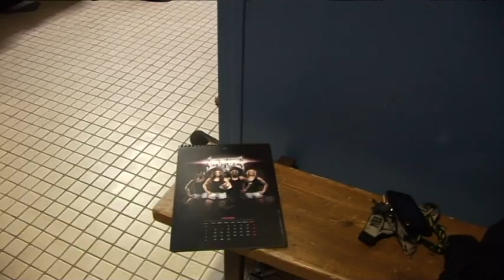Elles osent le foot us (épisode 1)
La première équipe féminine de Football américain est née, et elles sont décidée à changer la donne et imposer leur  existence ! Reportage réalisé par Lucie Bertaud et Hakim Djelouat.